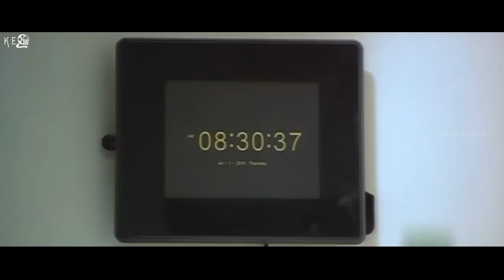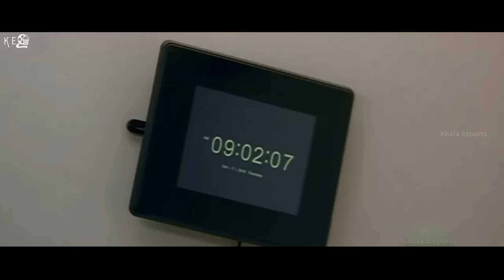நான் யாரே அனுப்பிவிட்டேன் - Karungali | Movie Scenes| Kalanjiyam, Anjali, Srinivas | Srikanth Deva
Karungali is a 2011 Tamil-language film written and directed by Kalanjiyam and produced by Vivekanandan. The film stars the director himself alongside Srinivas, Anjali, and Sunitha Verma in the lead roles, while Asmitha and Alex play supporting roles. The music was composed by Srikanth Deva, while editing was done by LVK Doss. The film was released on 29 July 2011 and became a critical and commercial failure.

Film        : Karungali
Starring   : Kalanjiyam, Srinivas, Anjali etc.,
Direct      : Kalanjiyam
Banner    : Guru Jothi Films
Producer : Vivekanandan
Label       : Mass Audios
Year        : 2011